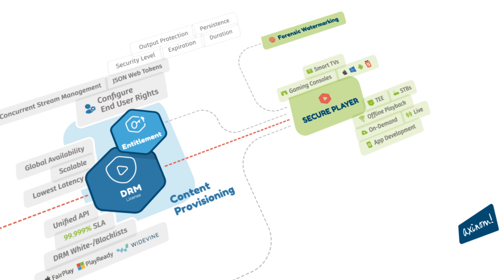Advancing Encoding and DRM Solutions with Axinom | IBC 2024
Discover Axinom's latest product developments with our robust DRM solution. From visible and forensic watermarking to secure streaming and multi-key encryption, Axinom DRM continues to evolve, ensuring your content always stays protected.